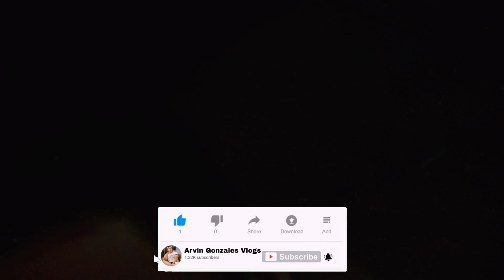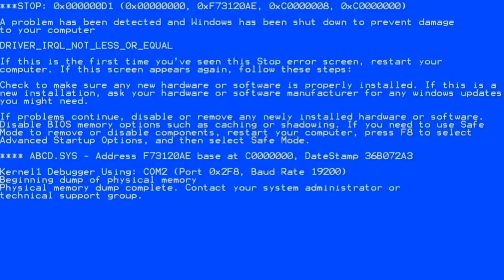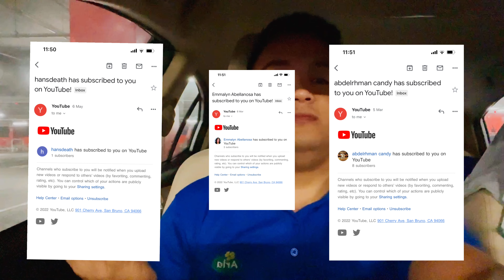Galawang Dayoff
Vlog #50🫡